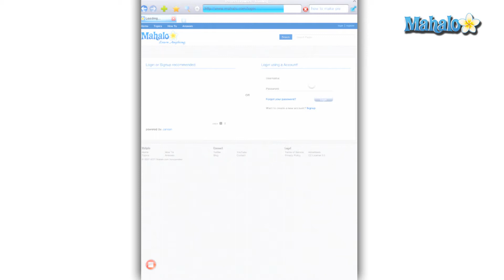Privacy Settings in the Perfect Browser App for the iPad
A quick walkthrough of privacy settings in the Perfect Browser App for the iPad. You can see more about this app

How to Open a New Link in a New Window on The iPad